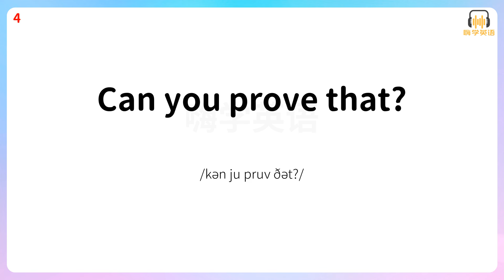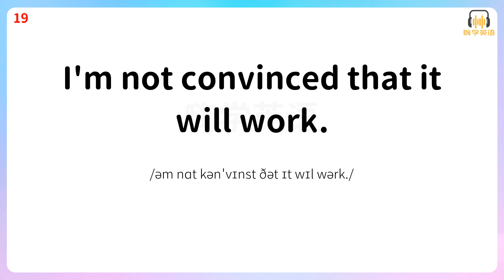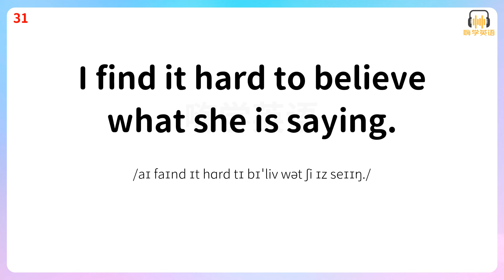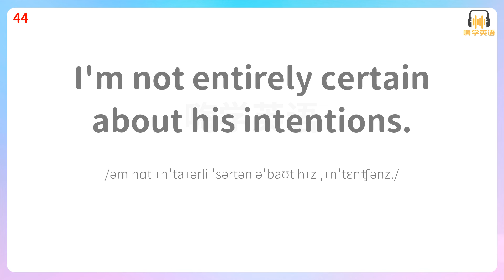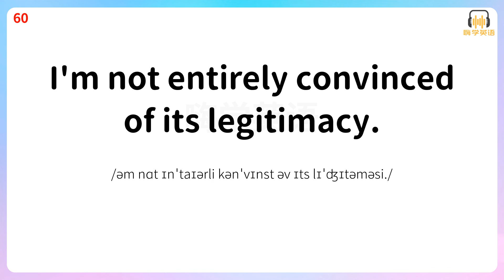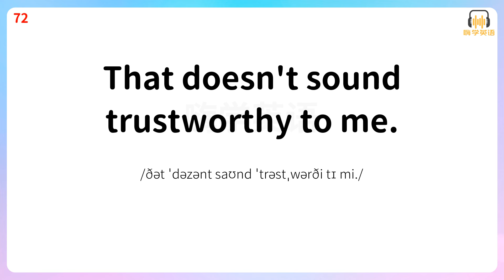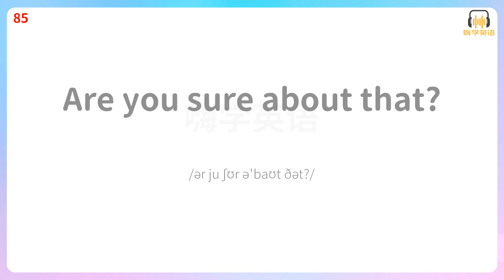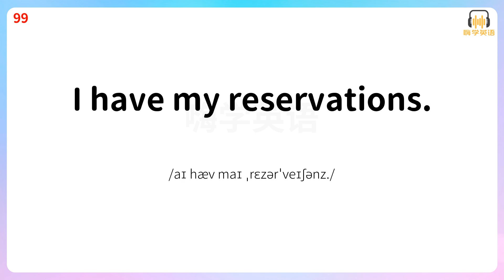運用這100句英語口語，找到表達疑慮的最佳途徑3